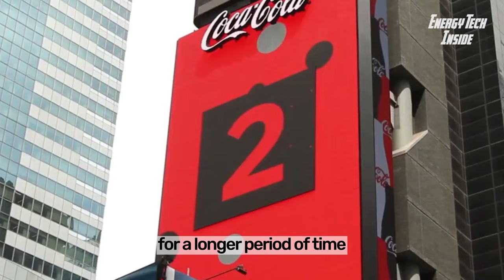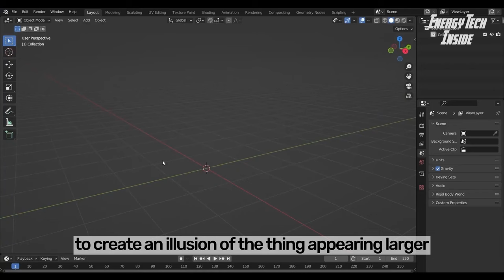How it Works 3D DIGITAL BILLBOARD ADS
🔻YOU CAN BUY Missyou 3D Hologram Fan Desktop
       PRICE: 79$

What is a 3D digital billboard
3D Digital billboards are a combination of 3D technology and conventional keyboards. In simpler words, these billboards use digital technology to produce a three-dimensional image. These billboards are not tangible and 2D. This is why they offer a better visual experience for the viewer. This advertising method makes you stand out from the masses.
With 3D billboards, the persona of the brand comes to life. Since the visual experience is so close to reality, the customers are more eager to explore your brand. The 3D effect is instantly eye-catching to the public. It also engages the audience for a longer period of time. These billboards can be displayed on any advertising space.

How does 3D digital billboard technology work?
3D billboard technology works on the principle of “forced perspective.” Forced perspective is a technique that uses an object’s scale and the spectator’s vantage point to create an illusion of the thing appearing larger, smaller, nearer, or distant from the viewer.
3D tech combines two images taken from different angles and puts them into a single clip! As a result, our left and right eyes see the visuals from different points and our brain recognizes the objects in three-dimensional depth. to achieve this illusion, 3D billboards usually use curved displays with two faces.
High-tech billboards such as these provide a peerless visual experience with everything appearing more realistic than they are.
3D digital billboards are way more sustainable than conventional billboards and impact sales by 107% compared to only 54% for static advertising boards. In terms of story-telling, the 3D advertising system is much more engaging since it effectively engages all senses of the audience and gets the message across much faster.

The future of 3D digital billboard advertising
With the tech storm taking over the world, 3D digital billboards are becoming more and more popular. Although consumption patterns and market trends trigger advertising, 3D billboard ads have more longevity than traditional ones. It helps the user tap into an exciting new world while driving down a freeway or simply walking through the city’s heartland. 3D displays have become a rage, especially since the onset of the pandemic, because people did look for things to get them attracted amid the gloomy days. But now, with more and more brands jumping to disrupt marketing & advertising, it seems like 3D digital billboards are here to stay.